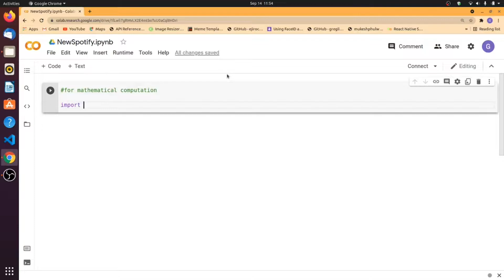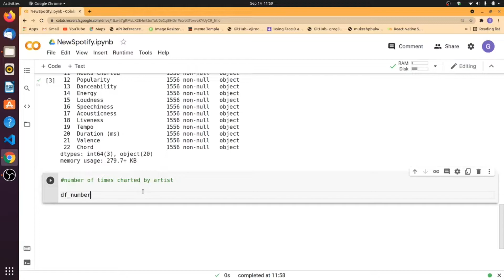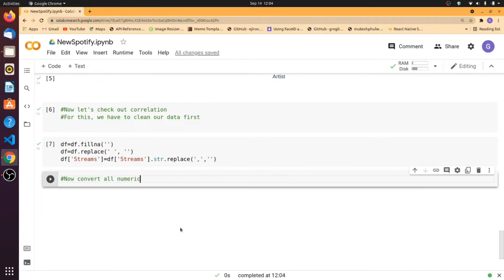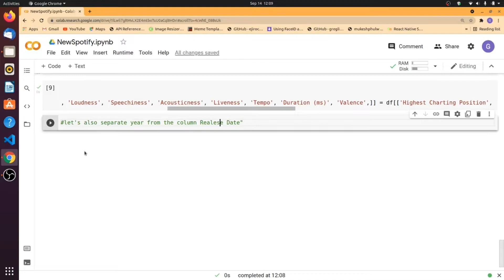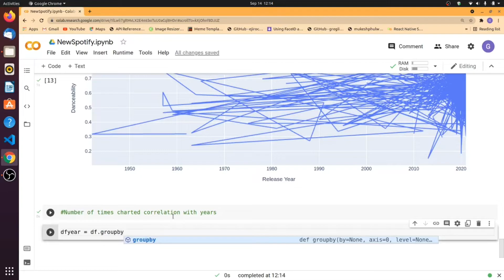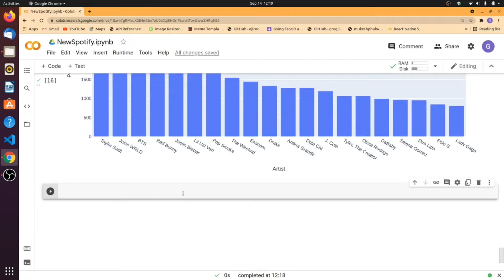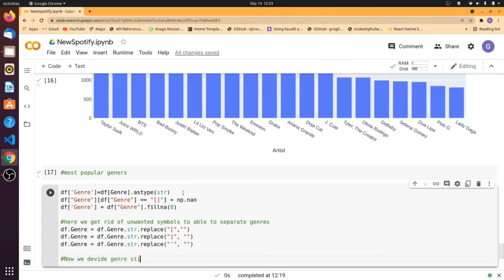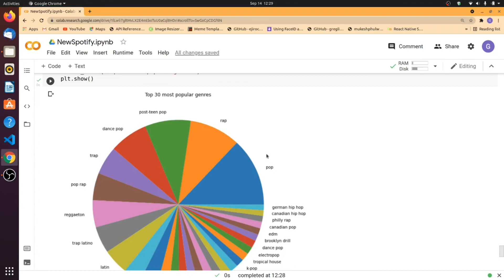Spotify Data Visualization and Analysis using Python || Data Science Project for Beginners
If you are beginner and looking for some Data science project then this one is perfect for you. In this video tutorial we all know all the visualization and analysis of spotify dataset.

𝐁𝐨𝐨𝐤 ( 𝐅𝐫𝐨𝐦 𝐂𝐨𝐝𝐞 𝐓𝐨 𝐂𝐨𝐧𝐧𝐞𝐜𝐭𝐢𝐨𝐧𝐬: 𝐀 𝐃𝐞𝐯𝐞𝐥𝐨𝐩𝐞𝐫’𝐬 𝐠𝐮𝐢𝐝𝐞 𝐭𝐨 𝐛𝐮𝐢𝐥𝐝𝐢𝐧𝐠 𝐚 𝐬𝐨𝐜𝐢𝐚𝐥 𝐜𝐚𝐫𝐞𝐞𝐫 )